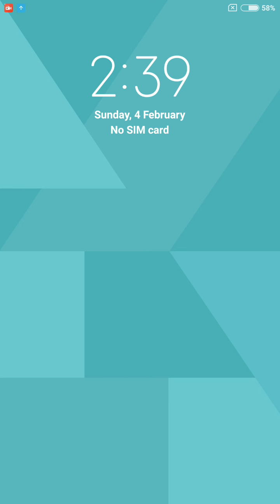WORDSCAPES Daily Puzzle February 4, 2024